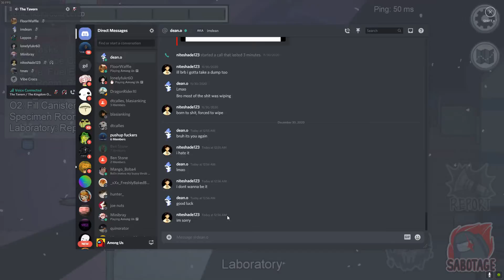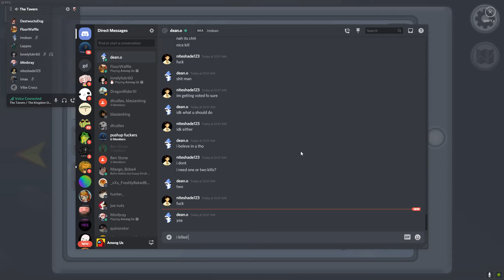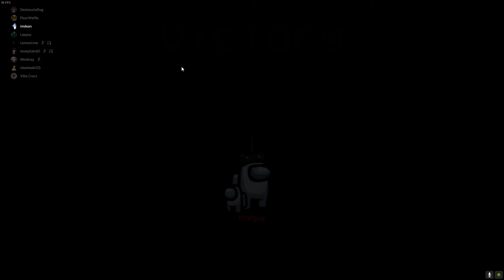Losing all of my brain cells playing among us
My head hurts so much from playing these games, I still have more footage to upload, sorry if my voice is low I was recording this at 1:41 AM